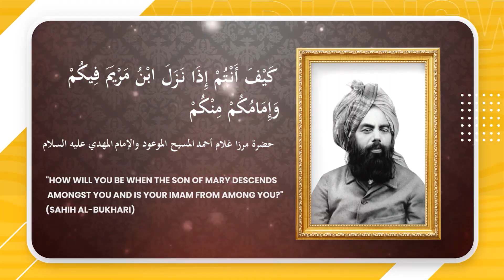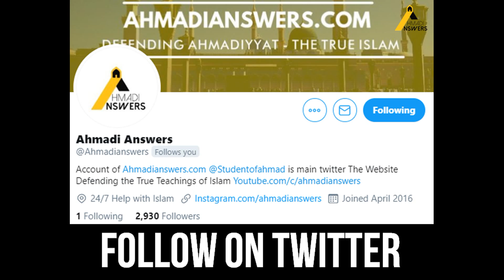Muhammad Ali Mirza : Do Not Debate Ahmadi Muslims احمدیوں کے ساتھ مناظرہ نہ کرو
In this video, we hear Muhammad Ali Mirza say do not debate Ahmadis, you will cause more harm

Ahmadianswers.com/contact
Ahmadianswers.com